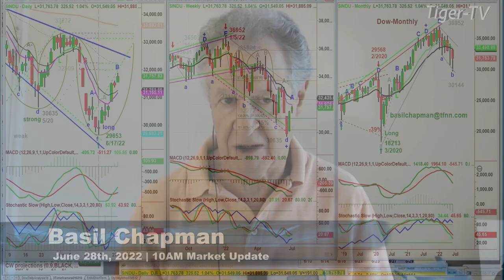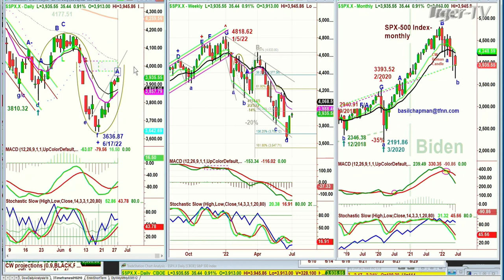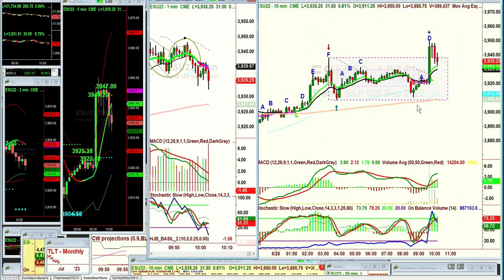June 28th, 10AM ET Market Update on TFNN - 2022